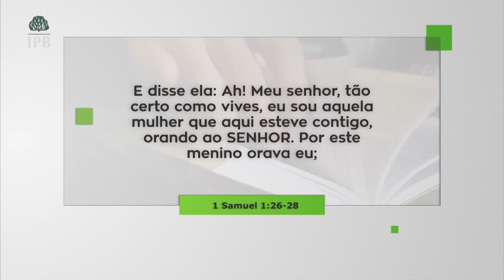0776 - O privilégio de ser mãe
Você, mãe, tem colocado seus filhos nas mãos de Deus?

Você mãe, tem o grande privilégio de ter nas mãos o futuro da nação, tem os seus filhos nas mãos na fase da infância, quando os principais ensinamentos devem ser ministrados ao coração. Aproveite esse tempo para ensinar os seus filhos as veredas da justiça, o caminho da verdade.

O programa Verdade e Vida quer homenagear você mãe desejando que Deus abençoe o seu coração.